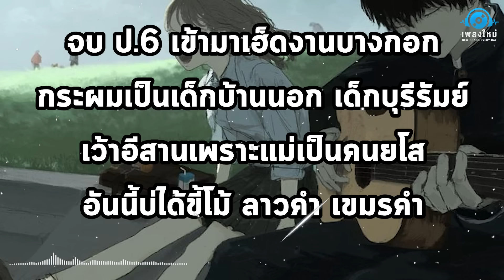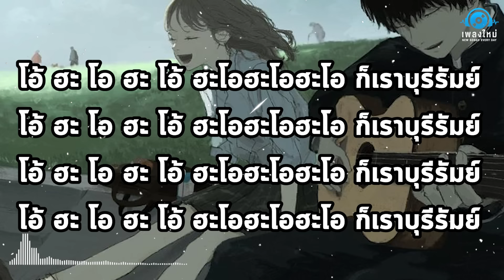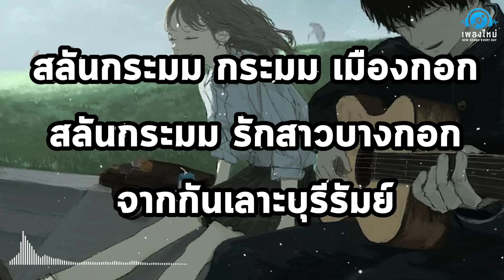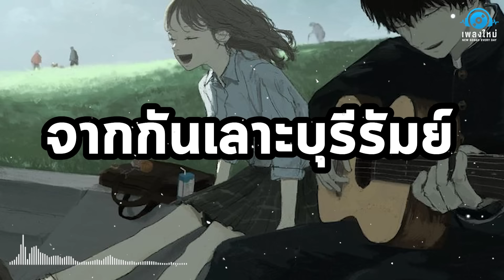บุรีรัมย์ - สิงโต นำโชค | (เนื้อเพลง) 🎵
🔴เพลงติดลิขสิทธิ์ ไม่สามารถสร้างรายได้ ส่วนที่มีโฆษณาขึ้นมานั้น รายได้จะเป็นของศิลปินทั้งหมด
🔴เพื่อโปรโมทศิลปิน

จบ ป.6 เข้ามาเฮ็ดงานบางกอก
กระผมเป็นเด็กบ้านนอก เด็กบุรีรัมย์
เว้าอีสานเพราะแม่เป็นคนยโส
อันนี้บ่ได้ขี้โม้ ลาวคำ เขมรคำ
ฐานะปานกลางค่อนไปทางยากจน
แต่บ่ได้ขัดสนแค่บ่มีสตางค์
แต่ที่ต้องออกเดินทาง
เพราะหัวใจมันเรียกร้อง

ย้อนว่ามักผู้สาวบางกอก
ผมก็เลยต้องออกจากบุรีรัมย์
รักผู้สาวมักลูกเถ้าแก่ เลยขอลาอีแม่
ขึ้นรถไฟออกไปหางานทำ

อยู่โรงงานได้บ่ถึง 3 ปี
หนีออกมาเล่นดนตรี
เพราะอยากเป็นศิลปิน
อยากดีดกีตาร์ ให้ผู้สาวฟัง

ถึงสิยังบ่ปัง ถ้าเปิดดัง ๆ ก็ได้ยิน
สลันกะมม หนอ โนว เมือง กอก
โอ้วเนียงละออ หนอแม่ยุพิณ
แค่ให้เธอได้ยิน ทา บอง นี้ สลัน

สลันกระ มม กระ มม เมืองกอก
โอ้เนียงละออ โนว ระ อย ทา บอง สลัน
สลันกระมม รักสาวบางกอก
ฮักเธอมากแท้หนอ จากกันเลาะบุรีรัมย์

โอ้ ฮะ โอ ฮะ โอ้ ฮะโอฮะโอฮะโอ ก็เราบุรีรัมย์

สลันกระมม เมืองกอง เสราะ ชะ งาย
รักสาวบ้านไกล เธออยู่แถวบางบอน
เจิ๊ดเอยเจิ๊ด เวีย ลูด สลัน ใจ อ่อน
หลงรักแม่งามงอน จนหมดหัวใจ

บ้านพี่ ยังขาดคนหุ้งข้าว
อยากจะชวนน้องสาว
โม จูย แม่ ตะ นัม บาย
ภาษาเขมรพี่จะช่วยสอนให้
คำว่ารักเธอหมดใจ
บองสลันเนียง ทมทม

สลันกระมม กระมม เมืองกอก
สลัน กระมม รักสาวบางกอก รักเธอมากแท้หนอ

รักผู้สาวมักลูกเถ้าแก่
คนนี้เนื้อคู่แน่ ๆ

จากกันเลาะบุรีรัมย์

โอ้ ฮะ โอ ฮะ โอ้